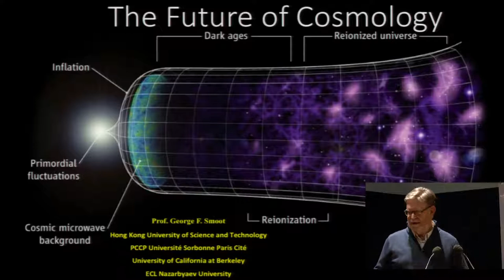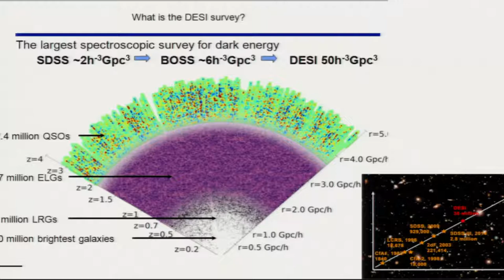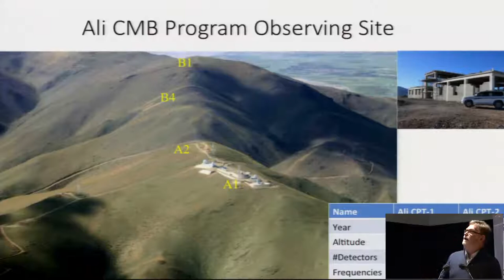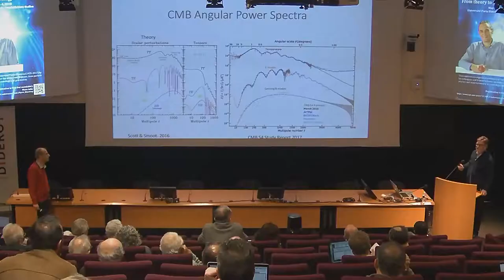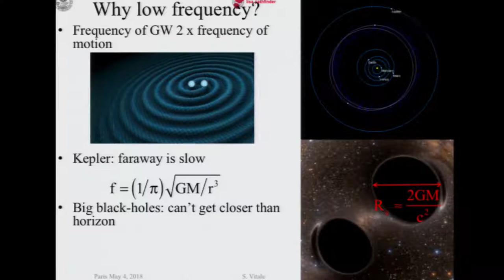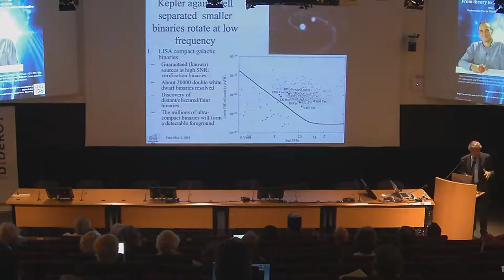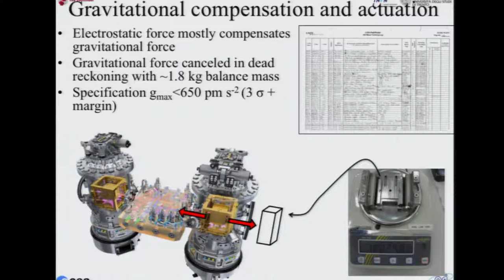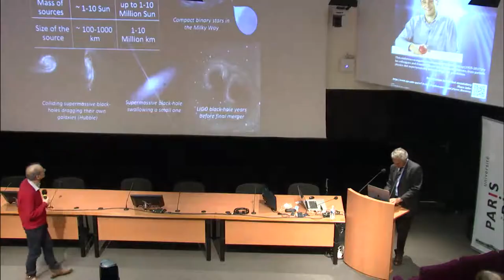Hommage à Pierre Binétruy - 7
Conférence 3 & 4 Mai 2018

Vidéo 7 Le futur des thématiques de recherche
George Smoot - APC-Paris Diderot (0 :00 à 0 :39) Le futur de la cosmologie
Stephano Vitale - LisaPathfinder PI (0 :39 à 1 :21) Le projet spatial LISA